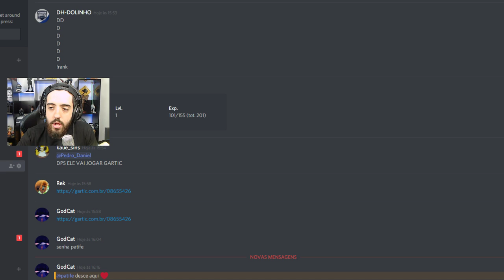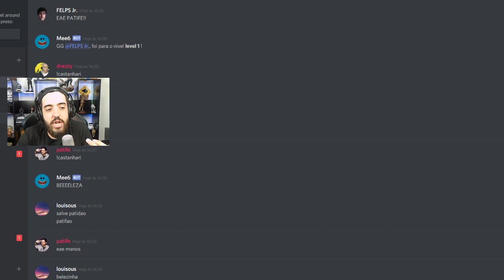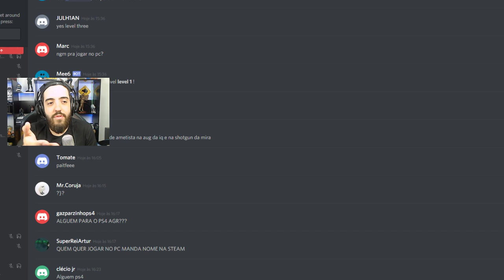GUIA DE COMO SER MANEIRÃO E TER VARIOS AMIGOS